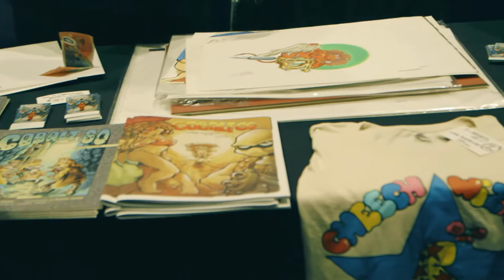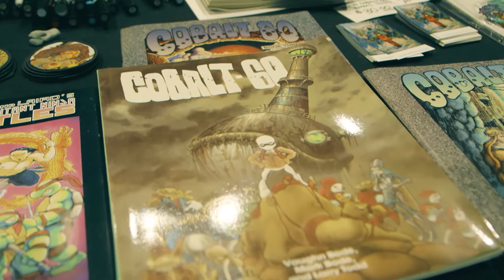Experience: Supanova 2016 - Mark Bodé Interview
Interview with Mark Bodé taken from the Supanova 2016 episode of Experience which can be watched in full

Son of legendary cartoonist, Vaughn Bodé, Marks' work has appeared in Heavy Metal, Epic Magazine, Penthouse, Hustler, Gauntlet Magazine and many others. He is best known for his work on Cobalt 60, Miami Mice and Teenage Mutant Ninja Turtles.

You can find out more about Mark Bodé and his works by following these links:

CREDITS:

INTERVIEWER:
Indy Saggu

CAMERAS:
Mark Kalinic
Adam Loncar

LIGHTING:
Jacob Hae

MOTION GRAPHICS:
Mark Kalinic

Jacob Hae
Indy Saggu

AUDIO:
Adam De-Marino